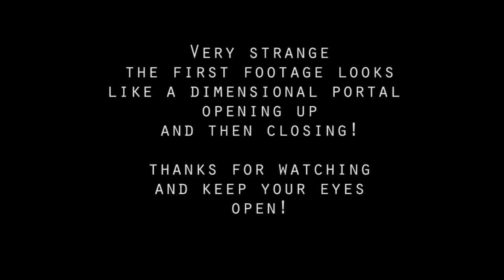UFO activity - Light beam and 2 streaks of light captured 17-FEB-2014 Sydney Australia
Very strange light beam at 12:26am...looks like a dimensional portal opening and closing..also 2 streaks of lights split second at nearly 2am..possible UFO activity..most likely I'd say!!